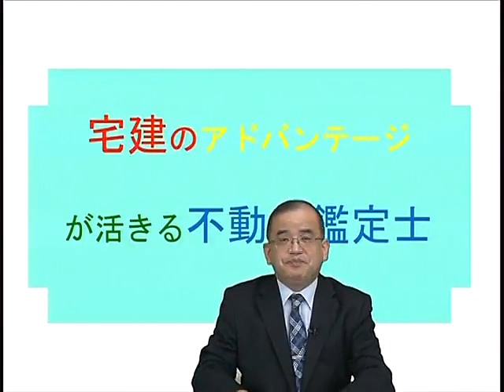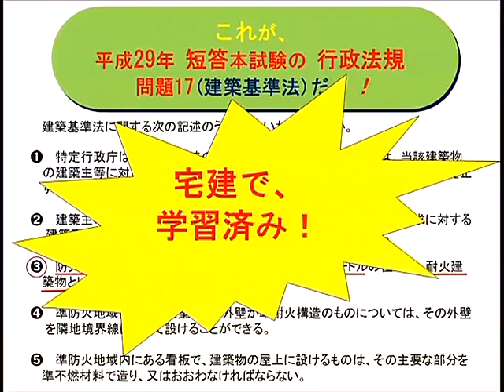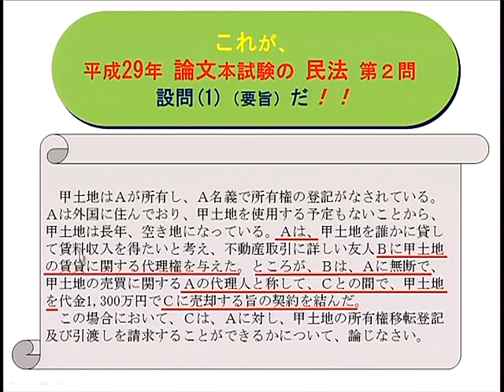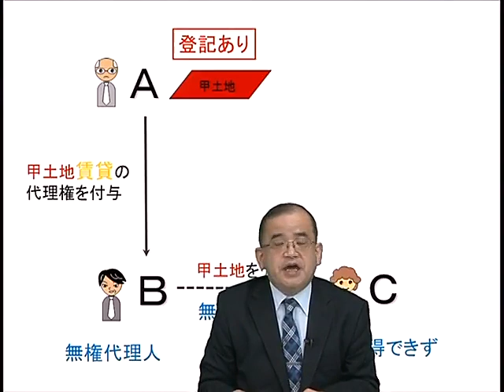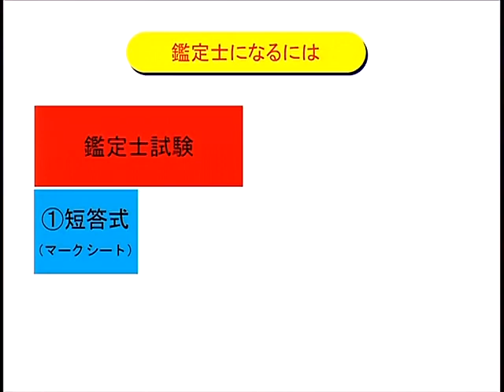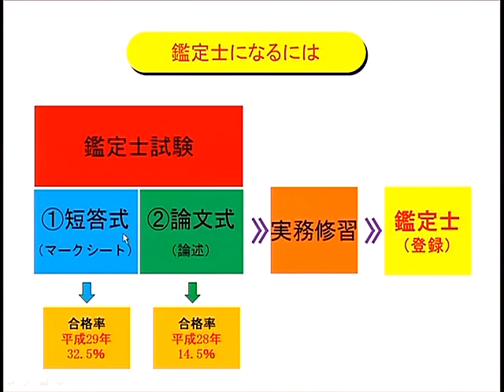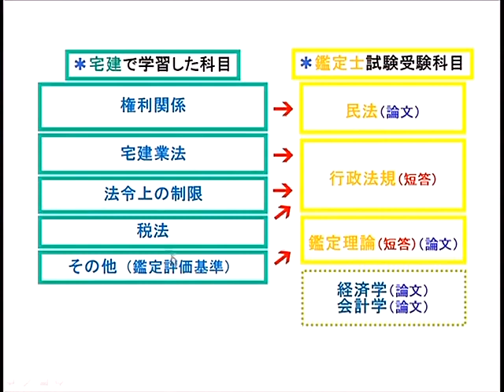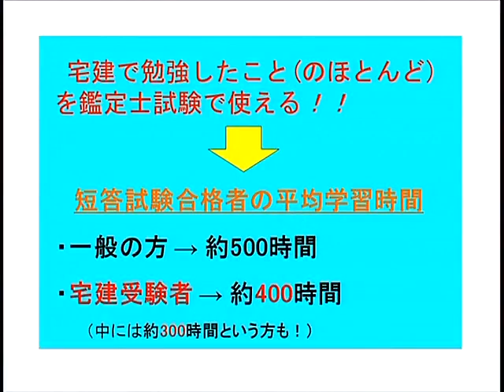【LEC不動産鑑定士】宅建のアドバンテージが活きる不動産鑑定士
宅建士受験生の方必見！宅建で学んだことが全て活かせる、不動産系資格の最高峰！それが不動産鑑定士です。
さらに各種ガイダンスや初回講義をご覧になりたい方は「WEB公開講座」がおすすめです！